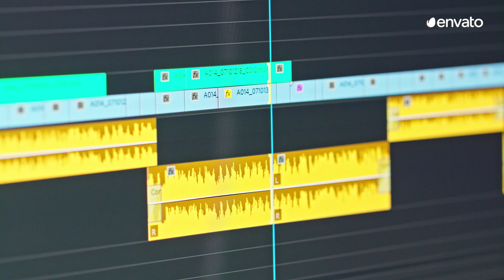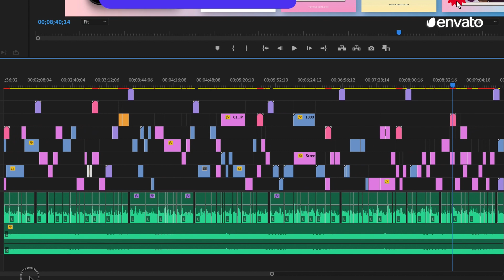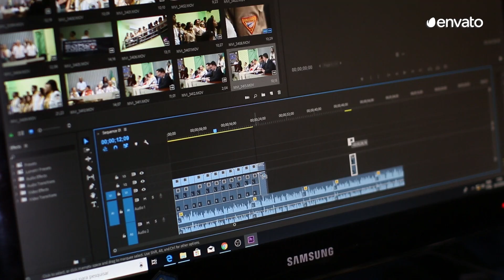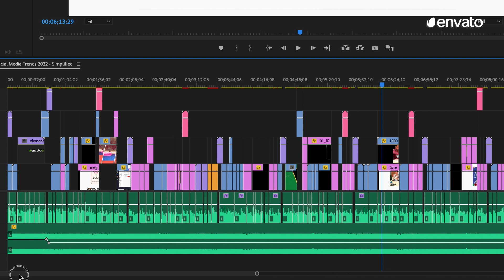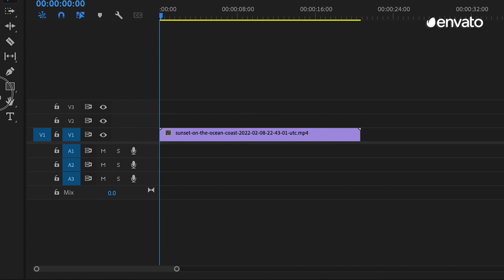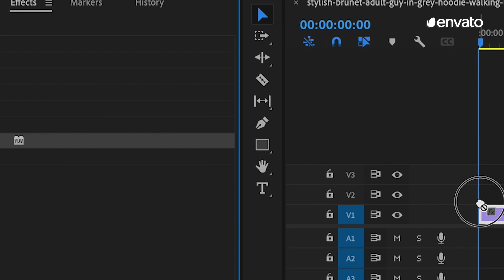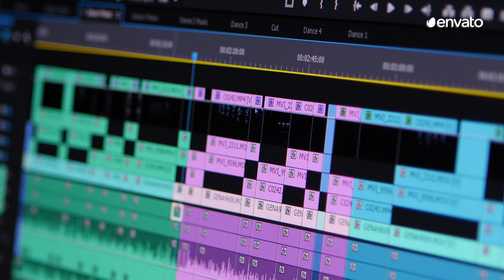Premiere Pro Tips and Tricks | Auto Captions, Color Match, Auto Reframe and More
Premiere Pro has been the industry standard for content creators for quite a while. It's such a versatile tool that allows you to edit video, color correct, add effects, work with audio and so much more, all in one place. The Adobe team is constantly rolling out new and exciting features, so without further ado, here's a list of our 5 favorites:

0:51 - Audio Remix
1:40 - Simplify Sequence
2:41 - Color Match
3:31 - Auto Reframe
4:26 - Auto Captions

With a subscription to Envato Elements, you'll have access to millions of digital creative assets to make your projects shine. Check out which subscription is right for you

AUDIO REMIX MUSIC
That Indie Rock by AtlanticTunes

BACKGROUND MUSIC
The Dubstep by MaikonMusic